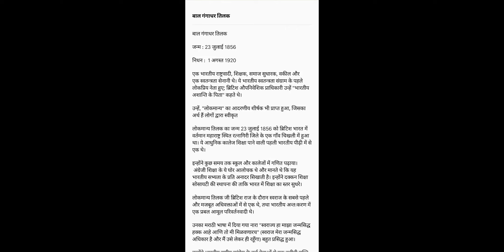Bal Gangadhar Tilak : Short introduction